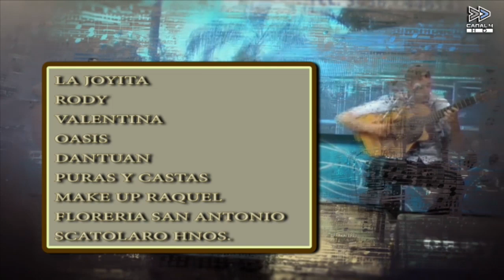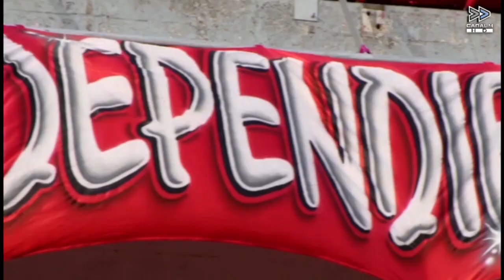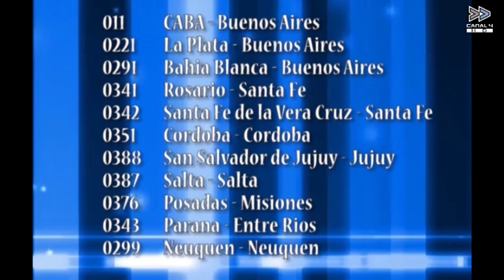Norte Entrerriano y la Gente 23-08